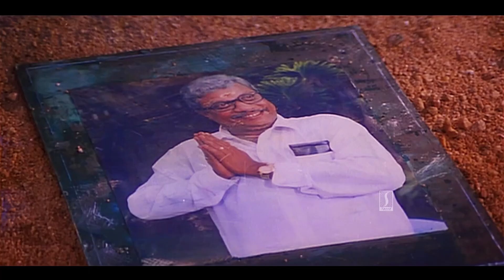എൻ്റെ ജുഡാസ്സ് തള്ളേ | Jagathy Sreekumar Comedy Scenes | Jegadheesh | Malayalam Comedy Scene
എൻ്റെ ജുഡാസ്സ് തള്ളേ | Jagathy Sreekumar Comedy Scenes | Jagadheesh | Malayalam Comedy Scene

Uppukandam Brothers
Starring Jagadish
Jagathy Sreekumar
Captain Raju
Mohan Raj
Babu Antony
Baiju
Maathu
Geetha
Siddique